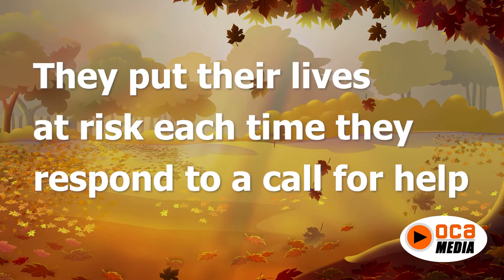Thanksgiving Thank you -Oregon Fire/EMS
Oregon Area Fire and EMS staff send thank you messages.